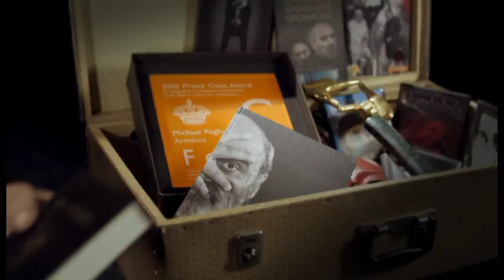Amen inch tchisht e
Amen inch tchisht e (Michael Poghosian New Song)